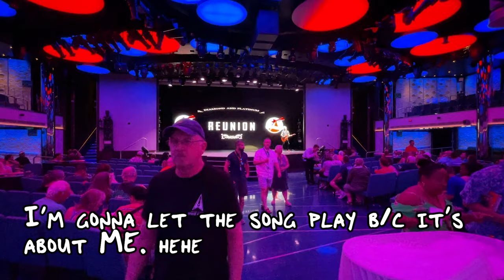Platinum & Diamond VIFP Party on The Carnival Horizon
In this episode of Lauren of All Trades... Lauren attends the Platinum/Diamond VIFP party on the Horizon

So far, Horizon's is the best VIFP party we've been to. We could have as many drinks as we could drink and the space was great for mingling with other cruisers.

We'd actually been to a VIFP party on the Horizon once before in Sept. 2021. We were worried that they might change it to cut costs and we were delighted to find that it was just like last time.

The party lasts about 45 minutes and includes unlimited free drinks, music, and light entertainment.